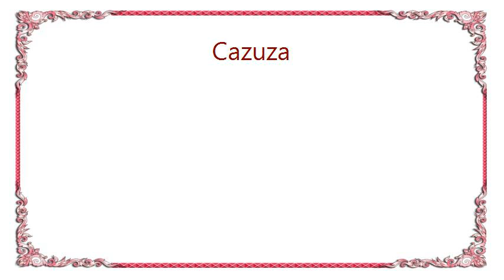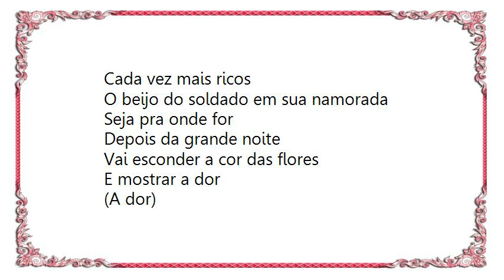Cazuza - Sò Se for a Dois Lyrics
[Lyrics Cazuza - Sò Se for a Dois]
Aos gurus da Índia
Aos judeus da Palestina
Aos índios da América Latina
E aos brancos da África do Sul
O mundo é azul
Qual é a cor do amor?
O meu sangue é negro, branco
Amarelo e vermelho

Aos pernambucanos
E aos cubanos de Miami
Aos americanos russos
Armando seus planos

Ao povo da China
E ao que a história ensina
Aos jogos, aos dados
Que inventaram a humanidade

As possibilidades de felicidade
São egoístas, meu amor
Viver a liberdade, amar de verdade
Só se for a dois
(Só a dois)

Aos filhos de Ghandi
Morrendo de fome
Aos filhos de Cristo
Cada vez mais ricos

O beijo do soldado em sua namorada
Seja pra onde for
Depois da grande noite
Vai esconder a cor das flores
E mostrar a dor
(A dor)